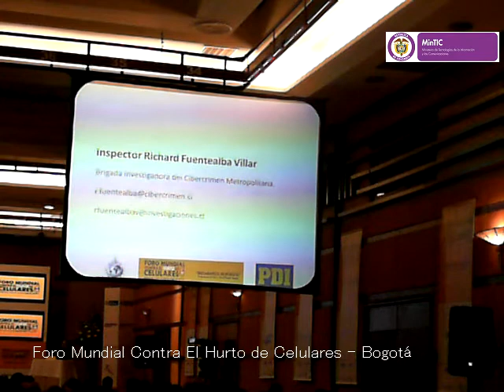Foro Mundial Contra el Hurto de Celulares - Richard Fuentealba, Interpol Chile